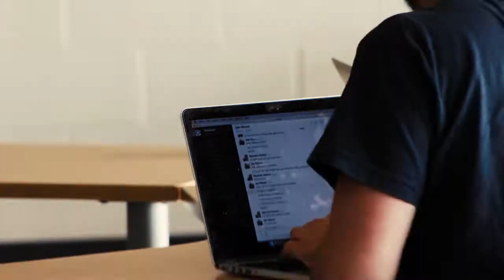TNewTech Meetup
TNewTech Meetup is a brand new group, designed to bring together Toledo's coders, technologists, researchers, IT engineers, Web/UX developers, e-commerce specialists, students, designers, entrepreneurs, bloggers, and the like that are interested in tech and innovation. Our aim is to support and encourage all our members, exchange ideas, share/find resources, and network and build a community for the benefit of the city, region, and beyond.